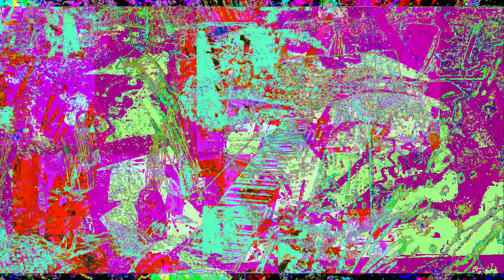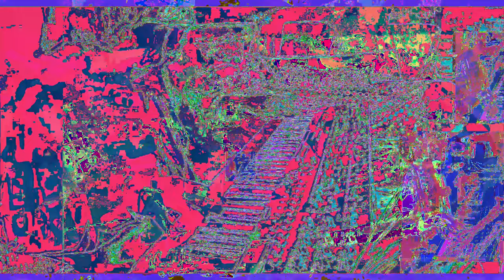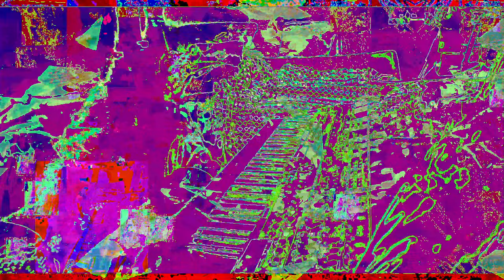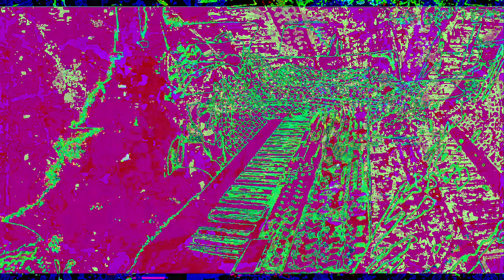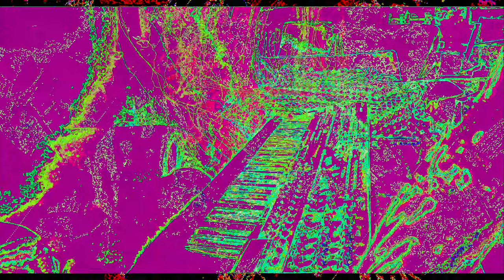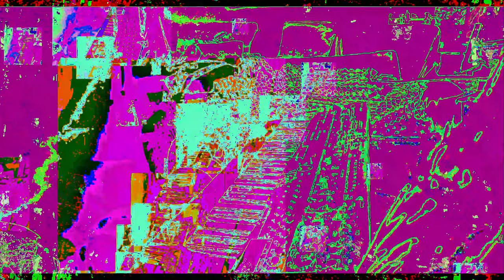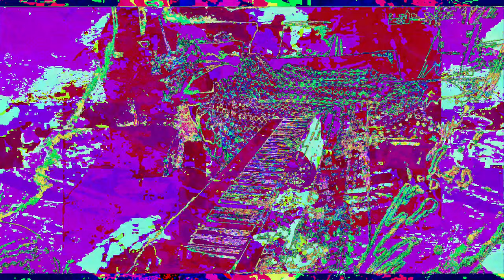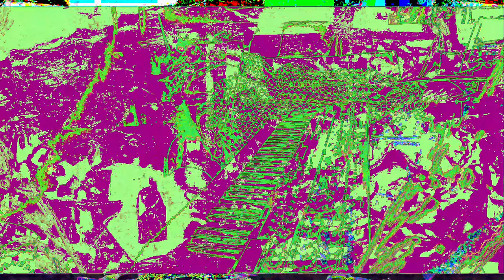[EPILEPSY WARNING] Movie 23 01 03 05h36m13s